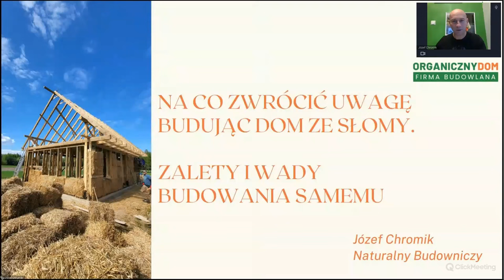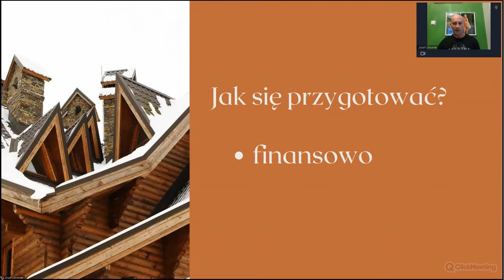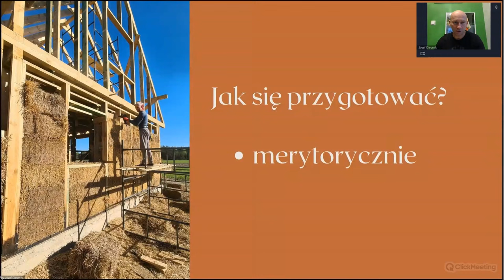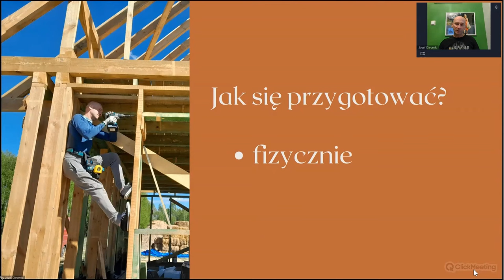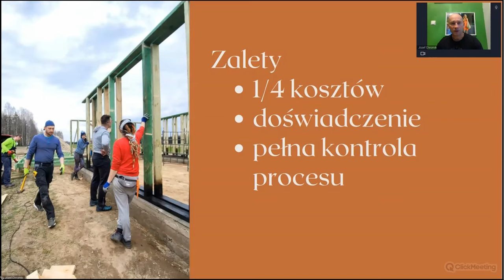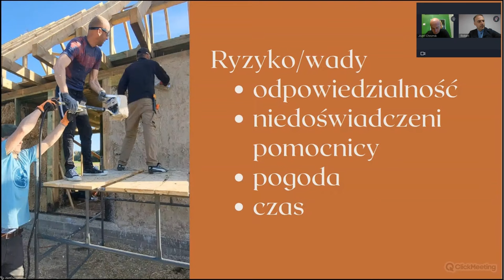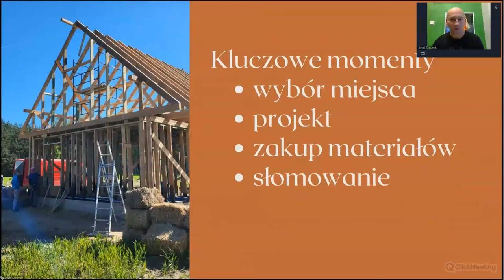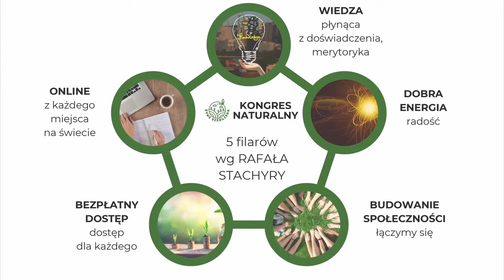Na co zwrócić uwagę budując dom ze słomy zalety i wady budowania samemu - Józef Chromik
💸Przekaż Darowiznę na Kongres Naturalny:
Tytuł Przelewu: Darowizna Kongres Naturalny
Właściciel Rachunku: Fundacja Żywa Przestrzeń
Numer Konta: PNB PARRIBAS: 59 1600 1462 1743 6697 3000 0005

💰Przekaż 1,5 % Podatku:
Fundacja Żywa Przestrzeń
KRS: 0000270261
DOPISEK: Kongres online 16586
Składki są przekazywane na Fundację Studencką “Młodzi-Młodym” która wspiera kongres

TWÓRCY KONGRESU
FUNDACJA ŻYWA PRZESTRZEŃ

ZAPRASZAMY NA 🌾 🏡 KONGRES NATURALNY 2024 💐🌲

🙏📃WARUNKI UCZESTNICTWA🚶🔎 W 🌾 🏡 KONGRESIE NATURALNYM 💐🌲

Osoby które wypełnią formularz otrzymają link do platformy na której odbędzie się konferencja. Istotnym jest by pamiętać o kliknięciu przycisku “prześlij formularz” - gdyż organizatorzy zastrzegają że link do spotkania online może on ulec zmianie.

WARTO TEŻ:
👍POLUBIĆ STRONĘ NA FACEBOOKU

 / zywe.siedliska

🫲DOŁĄCZYĆ DO GRUPY NA FACEBOOKU

 / zywe.siedliska

📷OBSERWOWAĆ INSTAGRAM

 / zywe.siedliska

🎞️OBSERWOWAĆ TIKTOKA

 / zywesiedliska

🐟ŚLEDZIĆ TWITTER

 / zywesiedliska

💌😍ZAPRASZAMY SERDECZNIE🤝🏡

📜JÓZEF CHROMIK - PRELEGENT - KONGRES NATURALNY ONLINE 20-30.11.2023

Tytuł wystąpienia: NA CO ZWRÓCIĆ UWAGĘ BUDUJĄC DOM ZE SŁOMY. ZALETY I WADY BUDOWANIA SAMEMU.

🌾🏡Józef Chromik jest budowniczym od ponad 20 lat. Wcześniej wykonawca w
budownictwie konwencjonalnym, a od kilku lat pasjonat i wykonawca w
technologii naturalnej słomianej. Drewno, słoma i glina to materiały w
których Józef czuje się naturalnie! 💐🌲

Streszczenie wystąpienia: Budowa domu własnym sumptem jest zadaniem niełatwym. Podejmując decyzje
o samodzielnej budowie domu należy być przygotowanym merytorycznie,
fizycznie i finansowo. Co nas czeka, na czym należy się skupić i na co
zwrócić szczególną uwagę, a czym nie zawracać sobie głowy, jakie są
pułapki i jakie są na nie rozwiązania. O tym wszystkim dowiecie się na
wystąpieniu i będziecie mogli wyjaśnić również swoje wątpliwości.